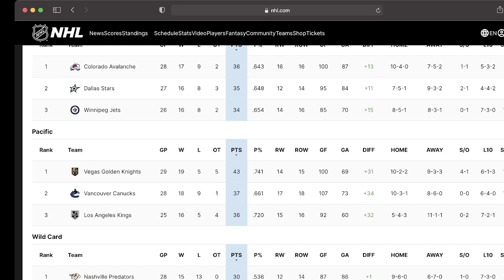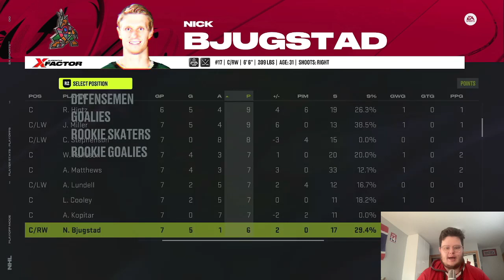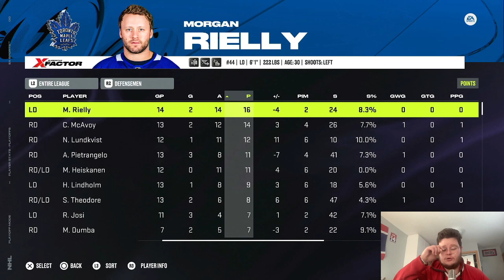NHL Playoff Simulation in NHL 24 | What If The Stanley Cup Playoffs Started Today?